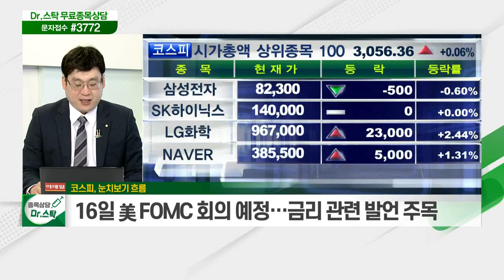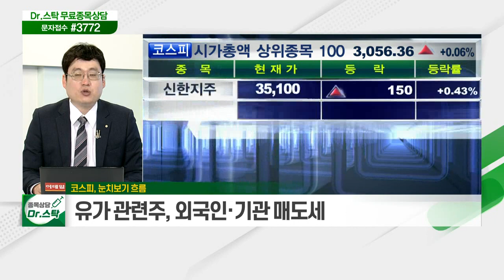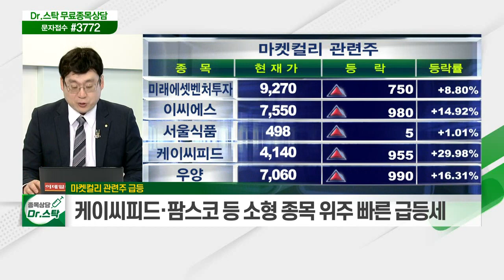코스피, 눈치보기 흐름 / 마켓컬리 관련주 급등_키워드 TALK (20210315)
코스피, 눈치보기 흐름
- 16일 美 FOMC 회의 예정… 금리 관련 발언 주목
- 유가 관련주, 외국인·기관 매도세
- 연기금 매도 지속 VS 유동성 풍부

마켓컬리 관련주 급등
- 쿠팡 효과… 美 증시 입성 기대감
- 케이씨피드·팜스코 등 소형 종목 위주 빠른 급등세